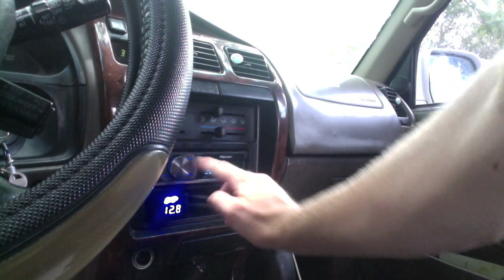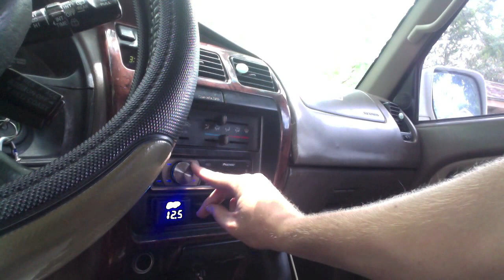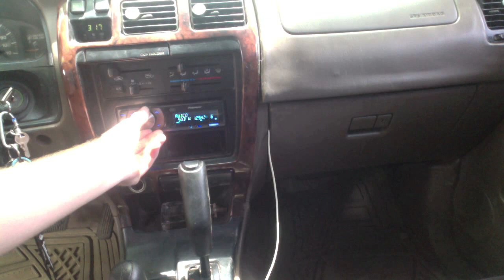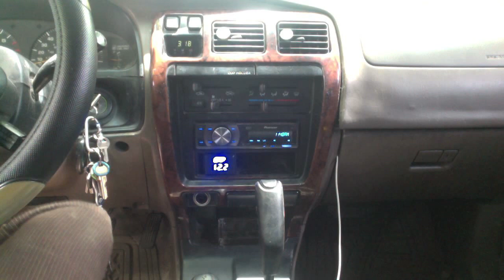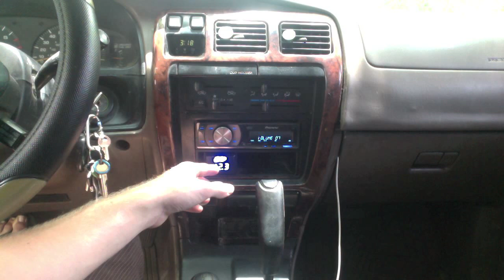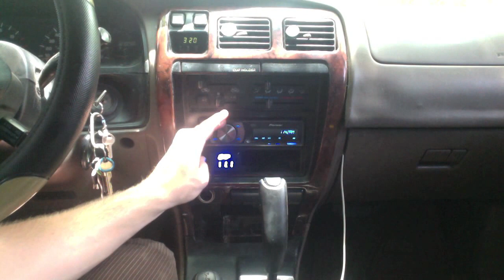XS Power Battery Load Test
Just a quick video showing how well a small XS Power battery by itself can power two amplifiers, a Rockford Fosgate T1500-1bdCP for the bass and a Rockford P400-4 for the speakers. I'm pretty damn happy with the results. XS Power check 'em out!